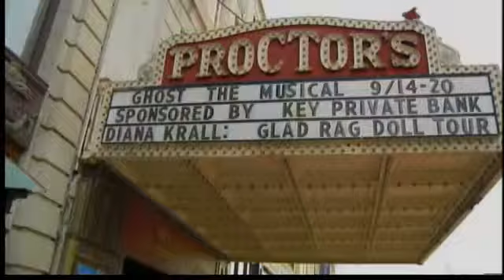Ghost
The economic boost from Ghost The Musical is no illusion